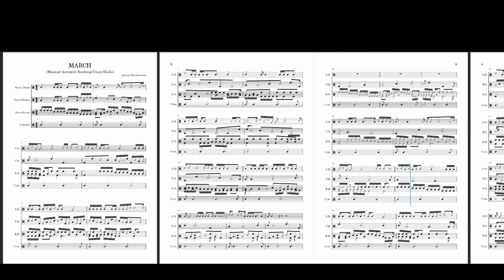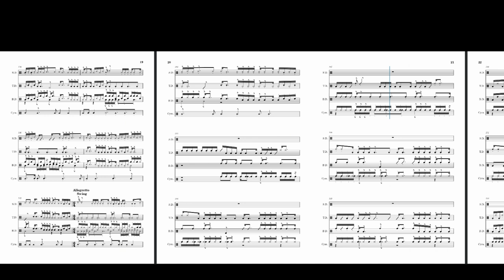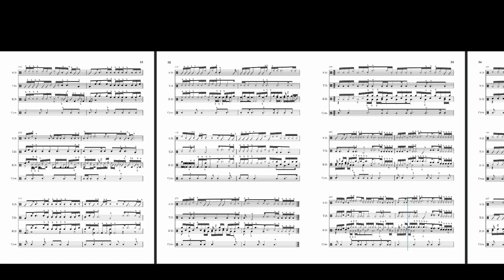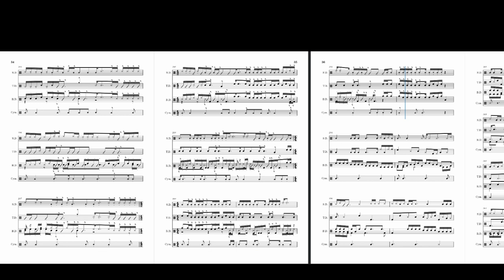Musical Acronym Reciting Crazy Hails MARCH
Musical Acronym Reciting Crazy Hails (MARCH) is a fun piece for Marching Band that is in a sequential pattern and the piece sometimes switches the time signature or the general direction of the piece. Marching percussion instruments are percussion instruments specially designed to be played while moving. This is achieved by attaching the drum to a special harness worn by the drummer, although not all marching bands use such harnesses and instead use traditional baldrics to sling their drums. The marching band section of drums, also known as the drumline or battery, consists of marching snare drums, tenor drums and bass drums. The piece ends with the parts being filtered out to an abrupt stop.